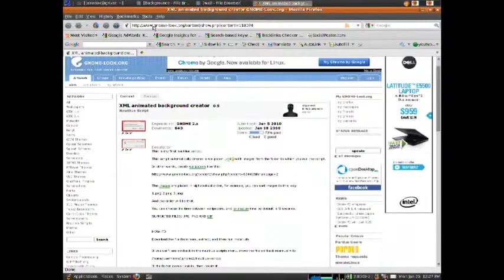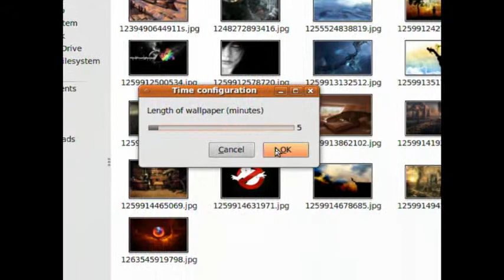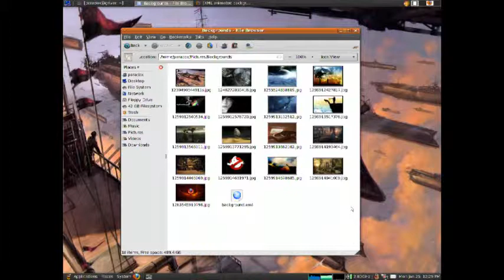How to make rotating backgrounds in Gnome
for detailed instructions and more cool stuff.